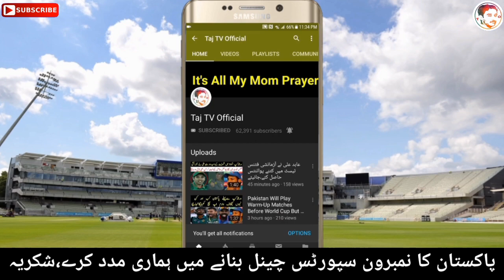Good And Big News For Muhammad Hafeez Fans ! Taj TV Official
In This Chennal We Will Share All About
Mobile
Cricket
Wrestling
Entertainment
Politics
All sport
And every kind of information videos

Taj TV Official Youtube Chennal Is New Big Platform For
Wrestlings lovers
And Entertainment Lovers

For latest All Sports Wrestlings And Entertainment